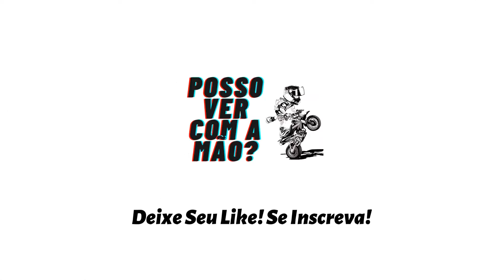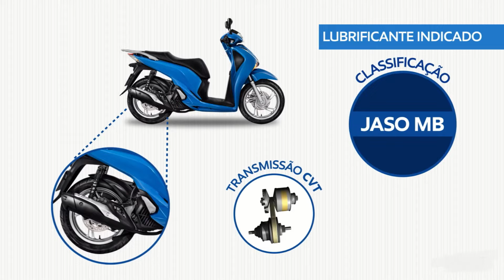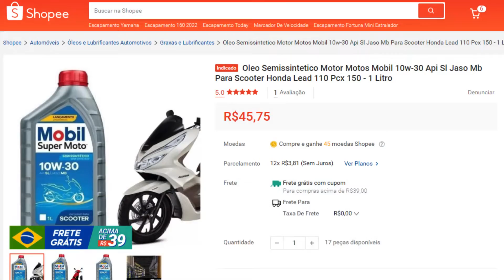OLEO MOBIL PARA MOTO SCOOTER 10W30 É BOM MESMO QUANTO CUSTA?